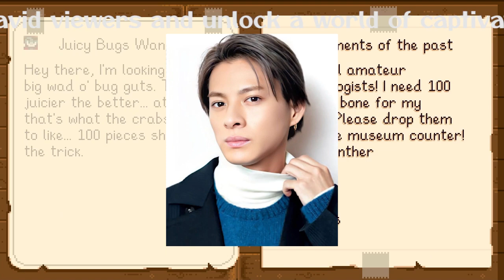【平野紫耀】平野紫耀、新たな挑戦の舞台裏：ダンスの達人がダンス教室の舞台へ